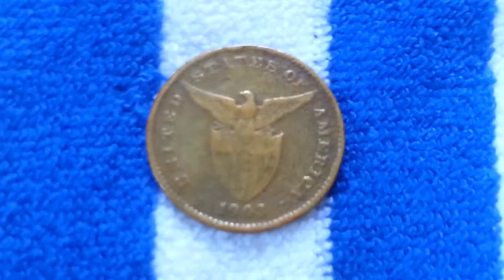1903 USPI -1CENT HERITAGE COINS - A CHANCE ON ME